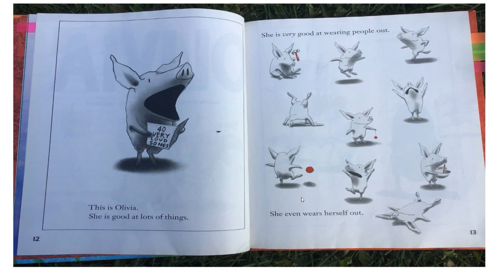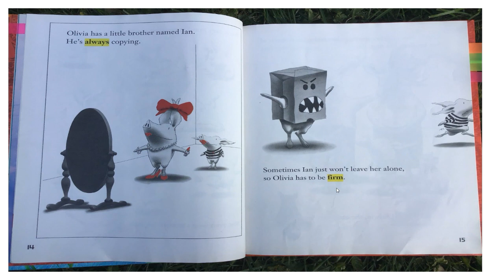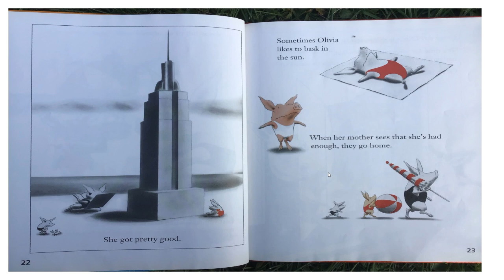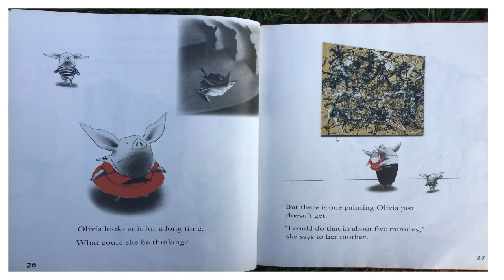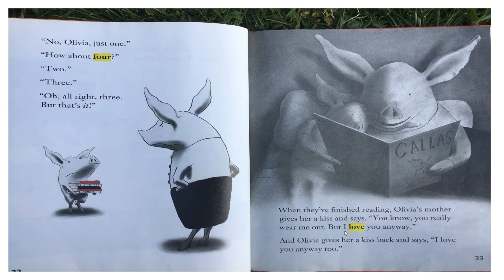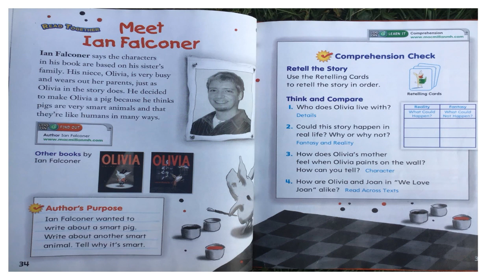Olivia by Ian Falconer